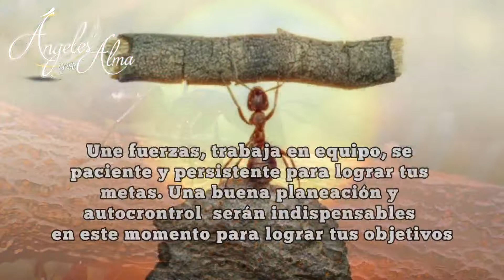9 Animales Guias que pueden visitarte durante tu Despertar Espiritual.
Escucha el mensaje que estos animales traen para ti